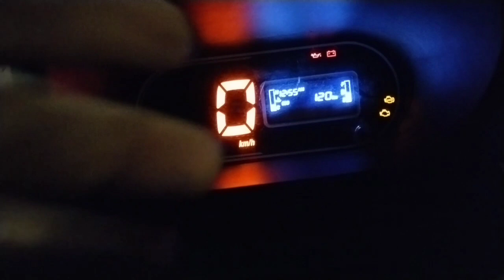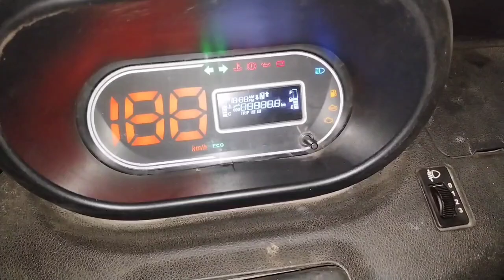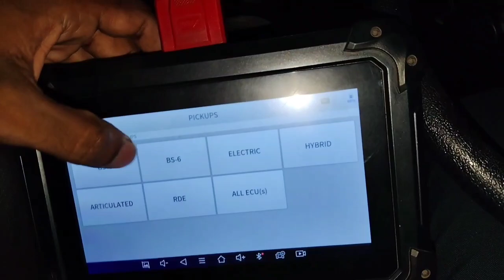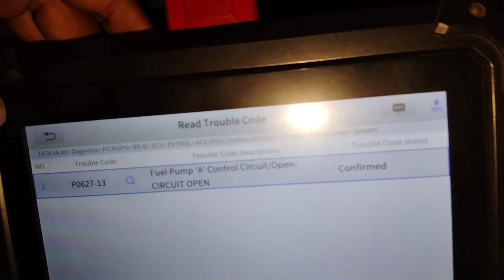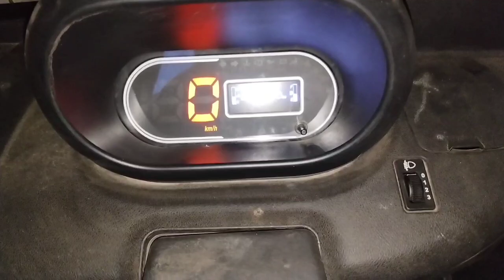BS6 Tata Ace Gold Starting Problem | DTC Code P0627-13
How to fix BS6 Tata Ace Gold Starting Problem & Fault Code in OBD2 Car Scanner P0627-13 Fuel Pump A Control Circuit Open problem Solving & Faulty Fuel Pump Relay & how to diagnosis fault information in this video.